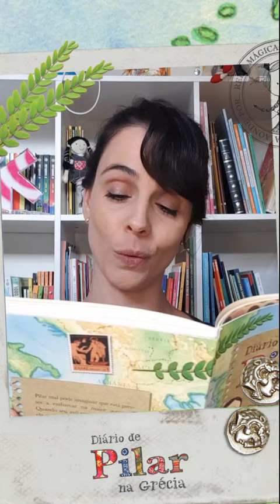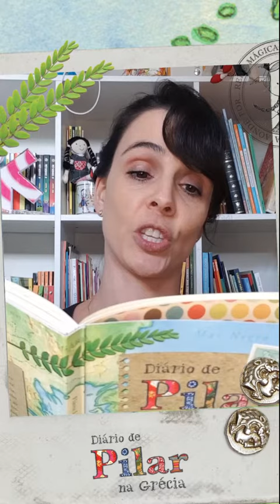Diário de Pilar na Grécia, capítulo 3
Rede mágica, me leva que eu vou, me leva para onde for... Vamos descobrir os mistérios que a Grécia tem.
A atriz Miriam Freeland contou todos os capítulos do Diário de Pilar na Grécia

Link para Diário de Pilar na Grécia